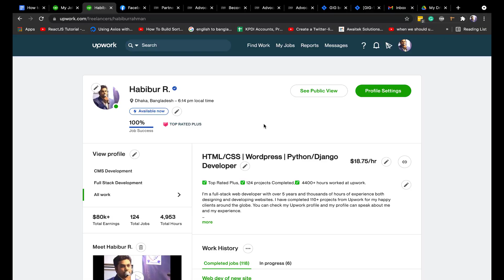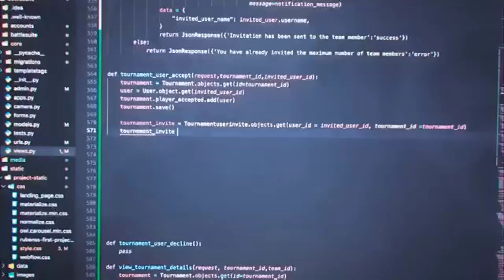How to start freelancing for beginners | A Complete Guideline to become a successful freelancer.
আমি আপওয়ার্কের একজন Top Rated Plus ফ্রিল্যান্সার এবং গত ৬ বৎসরে আমার টোটাল আরনিং ৮০,০০০ ডলার ( প্রায় ৬৮ লাখ টাকা )।

If you want to know How to start freelancing for beginners, This is A Complete Guideline to become a successful freelancer for beginners.

If you are in need of any web development, web application development, you